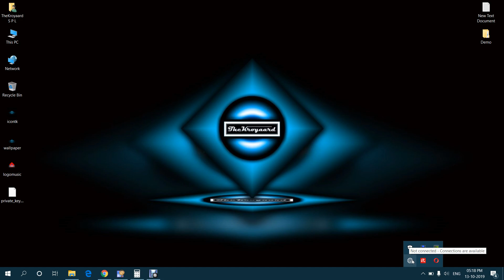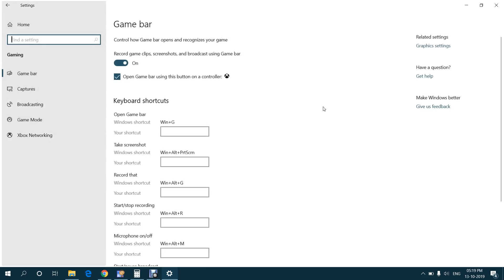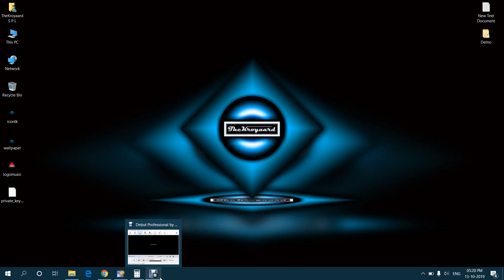Whats New On Windows 10 Version 1903 - HINDI